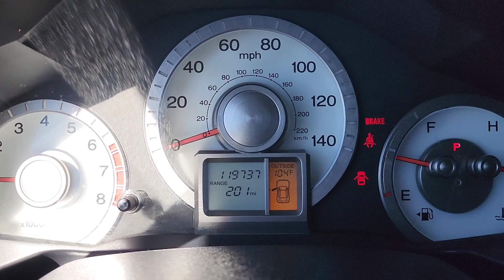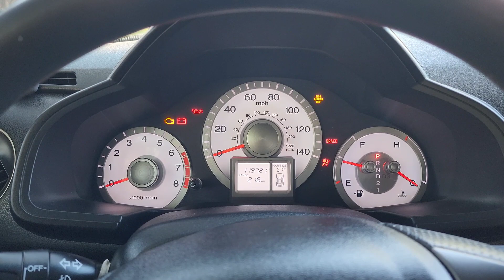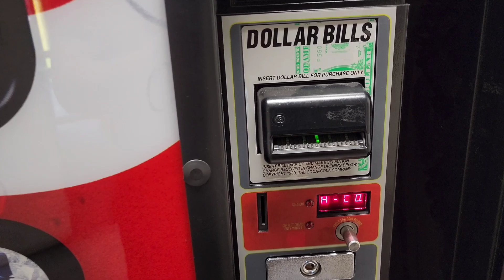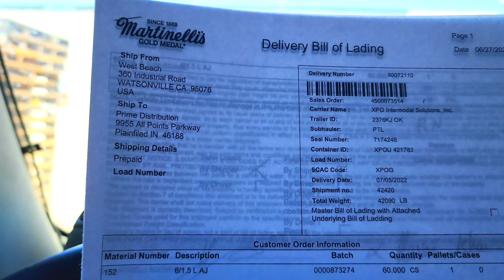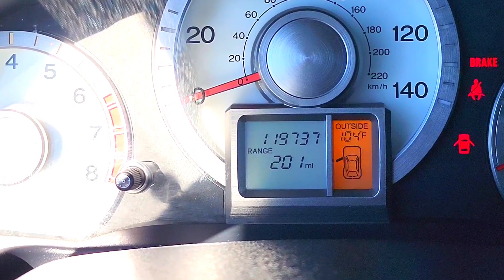NEW VLOG🔥|| AMERICAN TRUCKER || BREAK DOWN EARLY MORNING || LOCAL TRUCKER IN CALIFORNIA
Hi I'm a commercial drive running local in northern California
I have share my experience how to pick up and deliver load to different warehouses
I had rough start on Monday had some issues with my truck and had to switch it to other truck which is worst thing for any truck driver
But at the end it's was all good